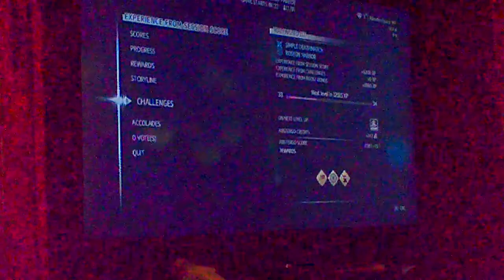AC3 MULTIPLAYER - Part 1 - FRICK THIS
Ugh... endless karma. Amirite?